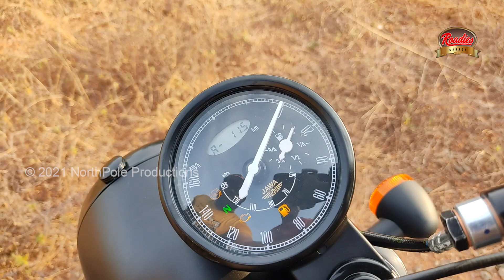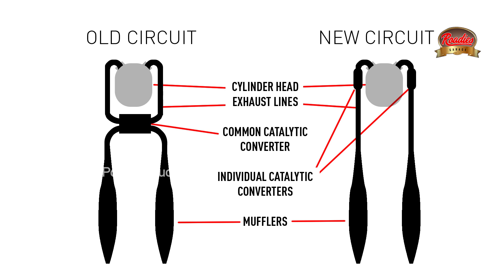ജാവാ 42 വേർഷൻ 2.1ടെസ്റ്റ് റൈഡ് | Jawa 42 version 2.1 Test Ride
ജാവയുടെ പുതിയ മോഡലായ ജാവാ 42 വേർഷൻ 2.1 നിരത്തിലിറങ്ങിയിരിക്കുകയാണ്‌. ആദ്യ മോഡലിൽ നിന്നും എന്തൊക്കെ മാറ്റങ്ങളാണ്‌ പുതിയ ജാവാ 42 2.1നുള്ളതെന്ന് നമുക്കൊന്നു നോക്കാം.

വില 1.83 ലക്ഷം (എക്സ് ഷോറൂം കൊച്ചി)